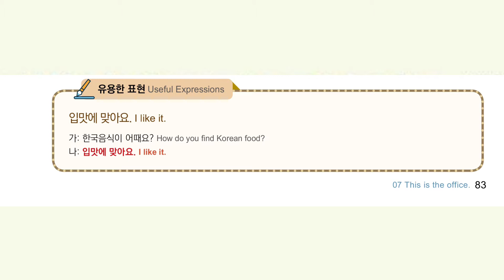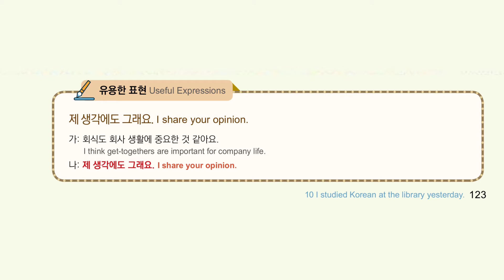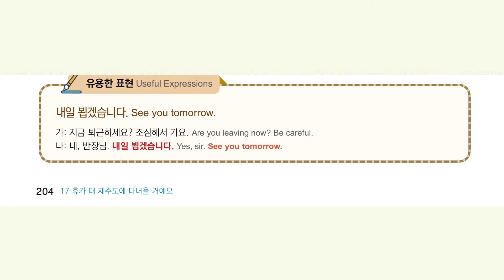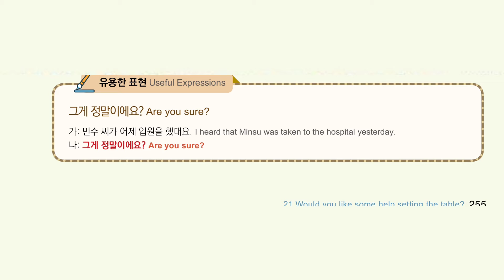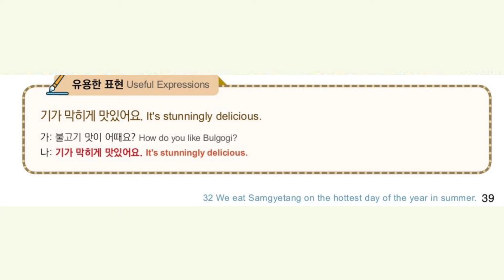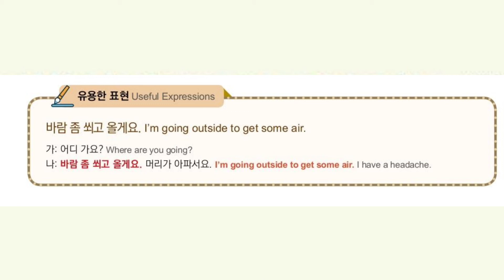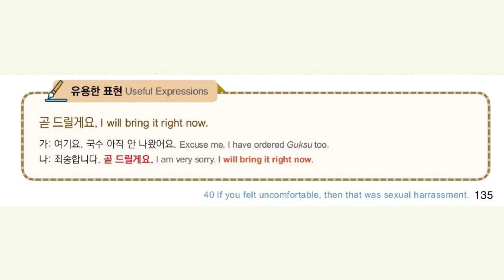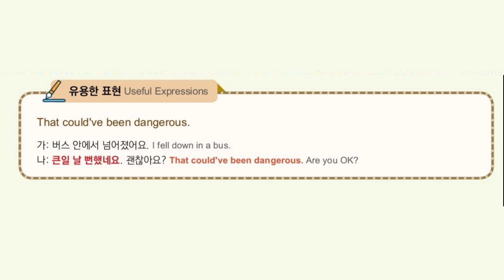EPS TOPIK BOOK 유용한 표현 ㅣ Useful Expressions ㅣ किताबको सबै महत्वपूर्ण अभिव्यक्ती